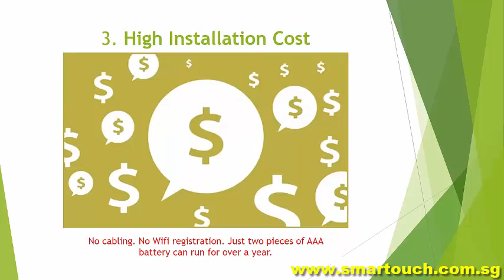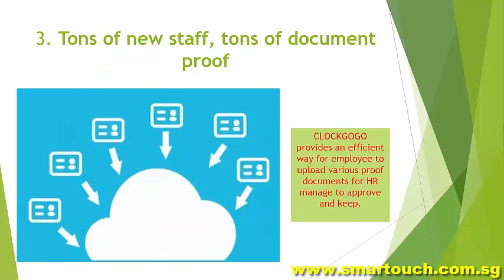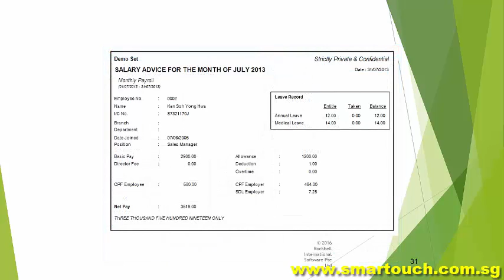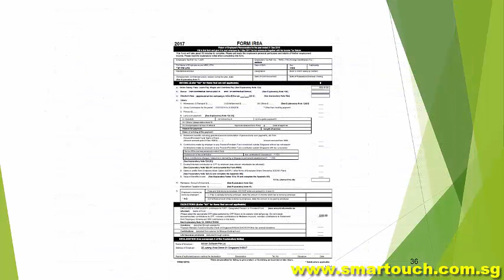Clockgogo Demo - Mobile time Attendance system Integrated With Payroll Singapore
Clockgogo Mobile app is a cloud-based attendance system. It is a low cost, easy-to-use solution to manage roster / shift effectively. No need costly investment for any time clock. Simply install the app in mobile for employee to record attendance on 24/7 basis. Attendance is captured base on face recognition, this avoid buddy punching which is an extremely frustrating issue for company. Attendance record is real time transfer, easy for tracking and checking.

Features

No more buddy punching
Employee can not ask their colleague help to scan. Clockgogo offers employer 4-level attendance identification : mobile number, GPS, face recognition, works spot.

Real GPS
Clockgogo does not rely on GPS alone to identify where an employee is. Employee can only scan attendance within 10m distance from a registered workspot.

Real-time tracking
Attendance is immediately transmit.

On site work tracking
Company can track employee attendance when they carry out on site job.

No more queue in front of time clock
Employee do not need to queue one by one to scan attendance in front of time clock. Clockgogo work spot allows hundreds of employee to scan attendance simultaneously.

Low cost installation
No cabling job is required for installing work spot. Just simply place it at your company and your employee can only punch attendance within 10m from work spot.

Simple registration
Employee is not required to register their personal information, face in every work spot. They can start punching immediately when they are within 10m from work spot.

Job Management
Employee job can be assigned over the cloud. Employee receive job and update job status through Clockgogo. Customer signature, rating, comment capture through mobile. Job scheduling, job complete email is sent to customer automatically.

Document upload as proof
Employee can upload document for company approval or record.